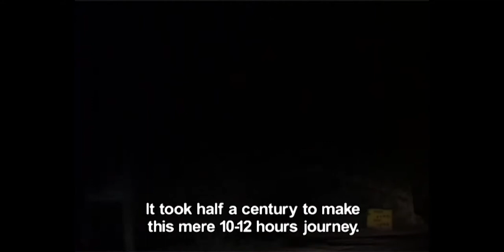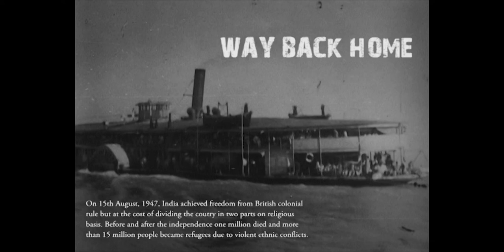Way Back Home - Trailer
First ever personal documentary of the Partition of India.
"One of the finest film I have ever seen" - Mrinal Sen
"Way Back Home is pure cinema." - Nicholas Phillibert

Story:
In 1947 India achieved freedom from British colonial rule at the cost of dividing the nation in two. Pakistan was born as a country for the Muslims. A million were killed in the wake of violent communal riots between Hindus and Muslims. 15 million more became refugees, amongst who were the director’s parents.
After more than 50 years Supriyo Sen follows his parents as they visit their lost homeland in Bangladesh. The mother tries to trace out one of her sisters who were abandoned during the holocaust of partition. The film is about this journey, individual and collective memories and the historical consciousness arise from personal interactions and recollections.